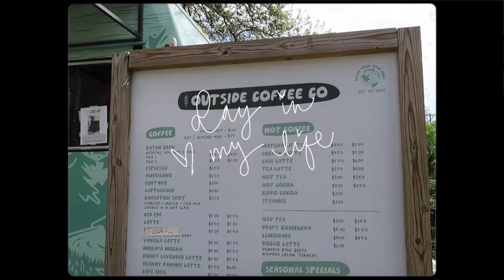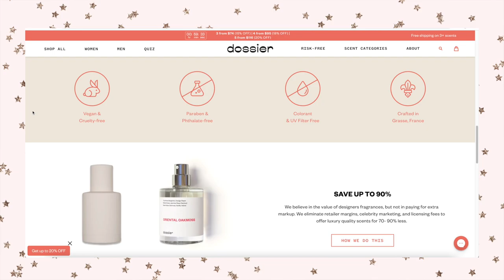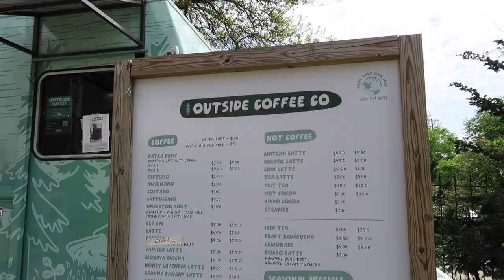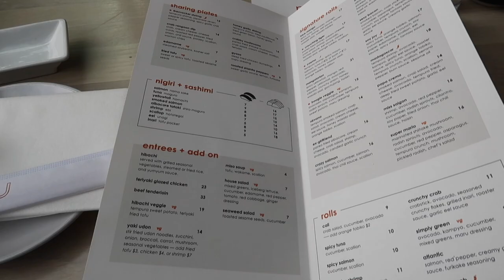VLOG: day in my life in michigan!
d o s s i e r

+ The Past - Trees and Lucy

love you!!